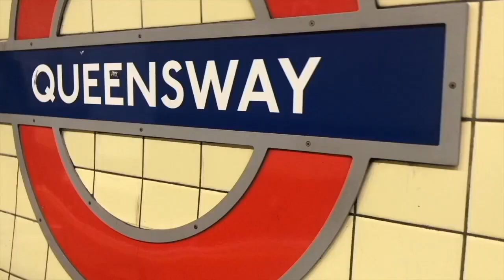Long term use of benzodiazepines. (I've taken clonazepam for 3 years)